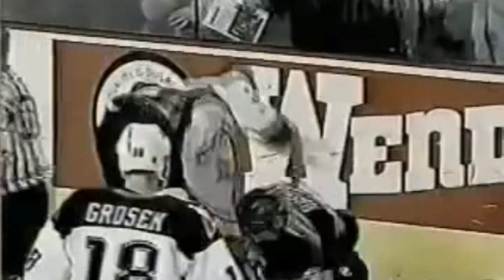Rob Ray Talks Tim Hunter Fight Under Bleachers, Barnaby, Fan That Ran On Ice